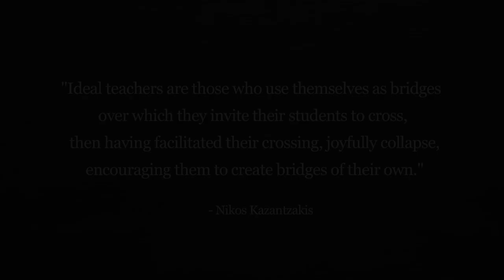Teacher's Day - M S Wadia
An evoking message to all Teachers on Teacher's Day 5th Sept 2016..